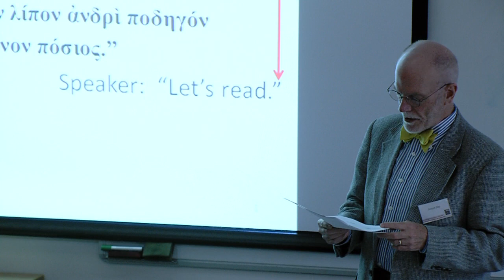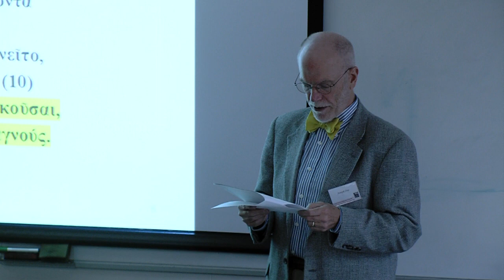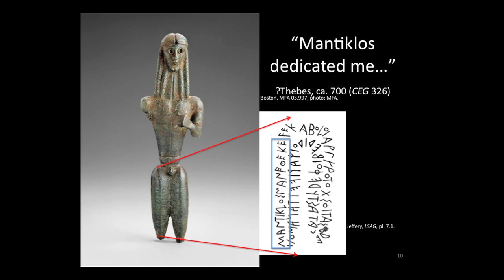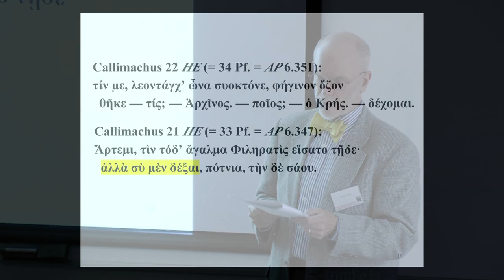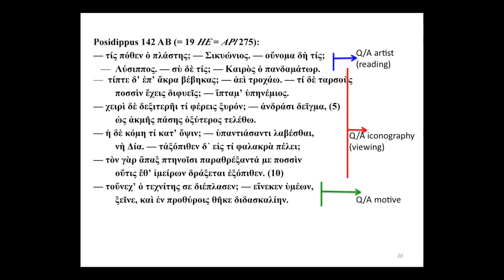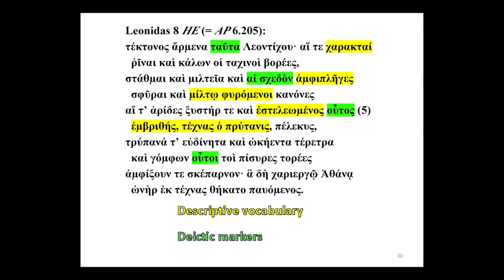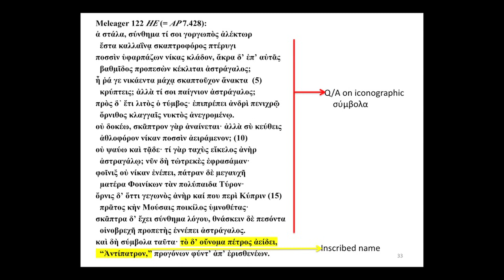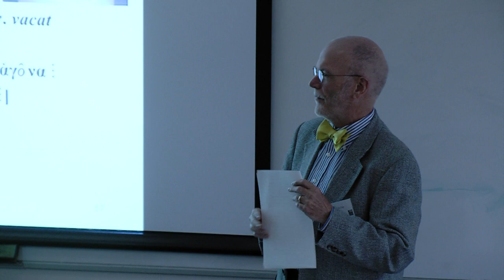Joseph Day - Reading Inscriptions in Literary Epigram